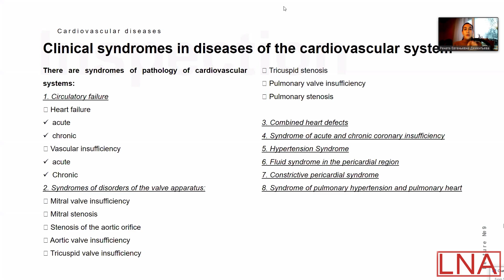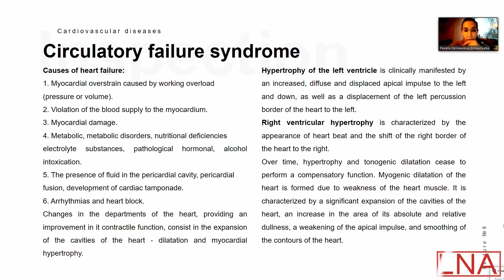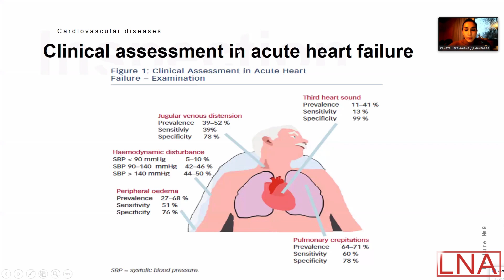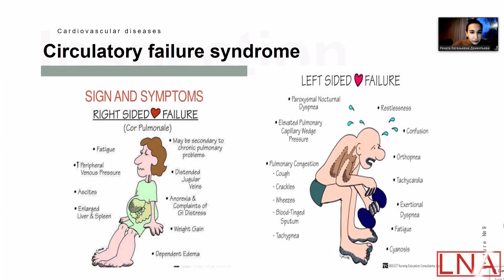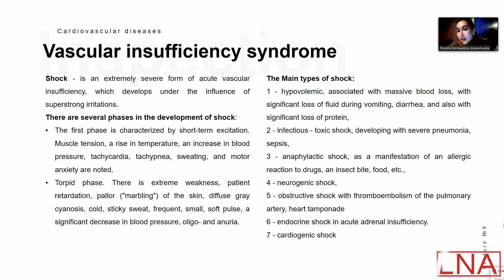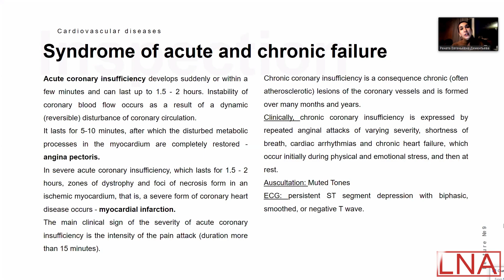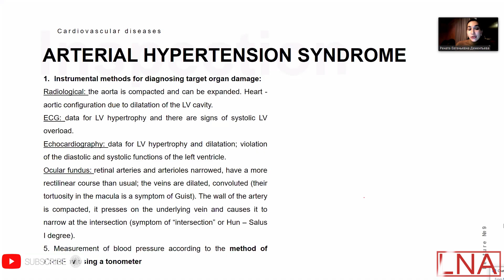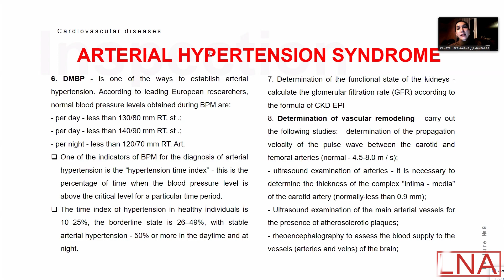Internal Diseases Lecture 9 - Circulatory Failure Syndrome.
lecturer: Dementieva Renata Evgenievna
(Candidate of Medical Sciences, Associate Professor of the Department of Internal Medicine)

Penza State University

Copyright Info ©
Lecture belongs to the lecturer. Video to be deleted on july 2021.